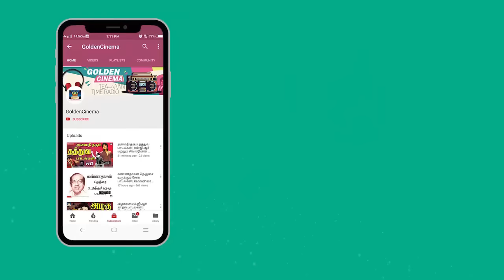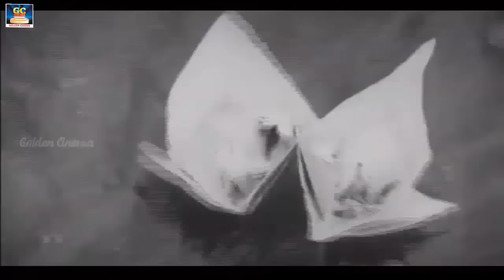பழைய அழகான நாட்களை நினைவுபடுத்தும் 25 காதல் பாடல்கள் | 25 Kadhal Padalgal | Goldencinema | HD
மனதில் உறுதியிருந்தால்
வாழ்க்கையும்
உயரும் கோபுரமாக...